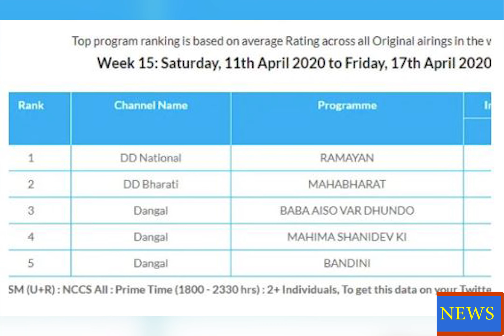टीवी सीरियल के न्यूज़ 25 अप्रैल 2020 Top TV Serial News on ,Ramayan TOP On TRP 1!